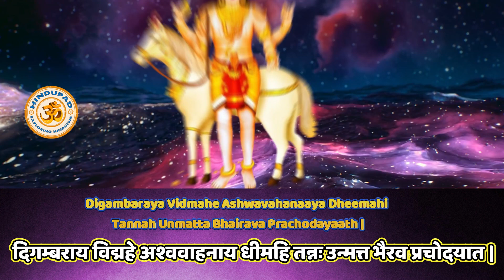Unmatta Bhairava Gayatri Mantram 108 Times उन्मत्त भैरव गायत्री मंत्र Unmatta Bhairav Gayatri Mantra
Unmatta Bhairava Gayatri Mantram 108 Times | Unmatta Bhairava Gayatri Mantra | उन्मत्त भैरव गायत्री मंत्र, Bhairava Series. Unmatta Bhairava Gayatri Mantram is the Fourth one in Bhairava Series, presented by Hindupad's Divine Tarang.

Chanting or Listening to Unmatta Bhairava Gayatri Mantram bestows uninterrupted connection with the Divine, facilitates the recovery from illness and promotes overall well-being, grants talkative power (Vaksiddhi), dissipates egoism and fosters inner peace, purifies our mind, prevents seekers from speaking evil words and evil effects, and helps in Spiritual and material upliftment of the Sadhaka.

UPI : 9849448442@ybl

Unmatta Bhairava Gayatri Mantra : "DIGAMBARAYA VIDMAHE ASHWAVAHANAAYA DHEEMAHI TANNAH UNMATTA BHAIRAVA PRACHODAYATH"

उन्मत्त भैरव गायत्री मंत्र
दिगम्बराय विद्महे अश्ववाहनाय धीमहि तन्नः उन्मत्त भैरव प्रचोदयात |

Album : Bhairava Series
Music Composed by : HinduPad
Song Name : Unmatta Gayatri Mantram 108 Times, उन्मत्त भैरव गायत्री मंत्र, Unmatta Bhairav Gayatri Mantra | Bhairava Series
Artist : Preethi
Lyrics by : Traditional
Language : SANSKRIT | HINDI | ENGLISH